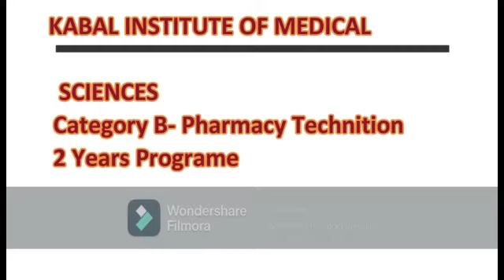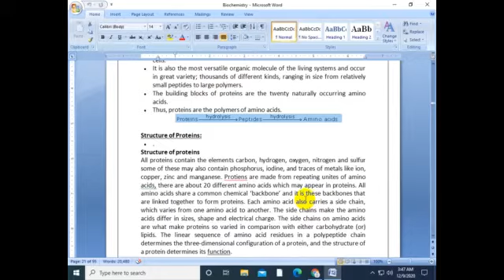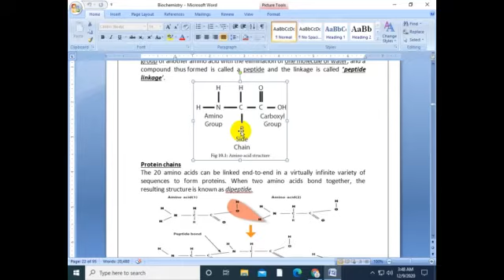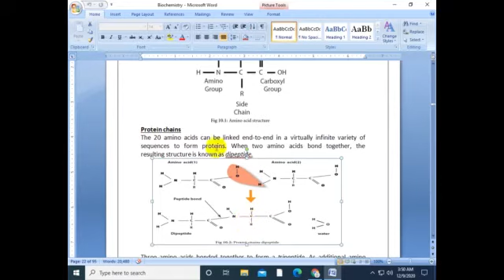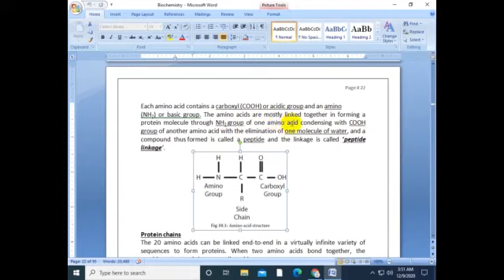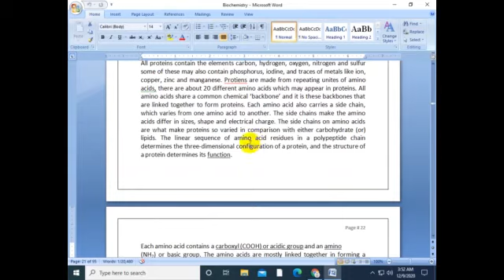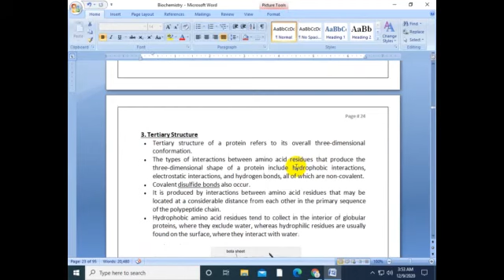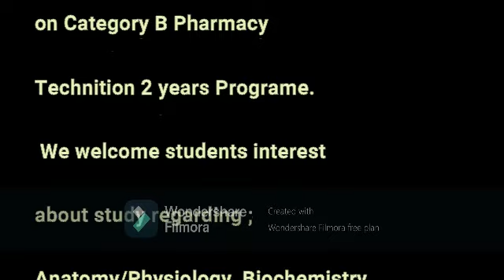Lecture 4, Protien Structure, Biochemistry Part 1, Cat B, by Sir Tariq Ayaz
Strructure of protien  cat B biochemistry, by sir Tariq Ayaz